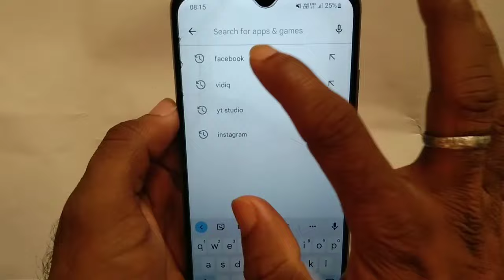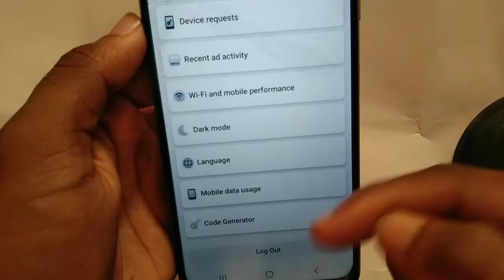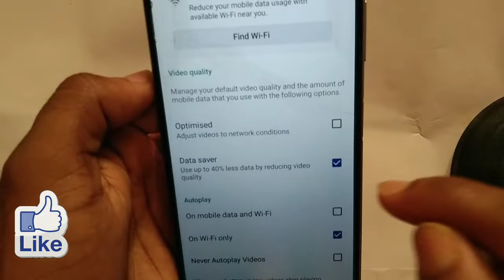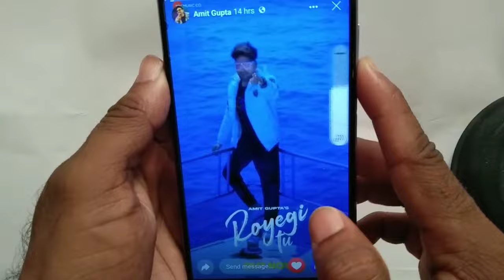How To Upload High Quality Videos and Photos on Facebook Story | Fb story quality problem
hello friends is video mein aapko bataya gaya hai ki agar aap Facebook story per koi bhi videos ya photos ya FIR reels upload karte Hain to uski quality agar kam Ho jaati hai to is video mein aapko vahi bataya gaya hai ki Kaise aap quality badha sakte hain Facebook story video photo ki

how to upload high quality videos and photos on Facebook story
how to upload full video on messenger story
how to upload HD photos and HD videos on Facebook story
how to upload long stories in Facebook more than 30 second
Facebook story new update 2022
Facebook story
Facebook stories
Facebook new update 2022
fb story quality problem
fb story blur problem
fb story HD quality
Facebook photo upload high quality